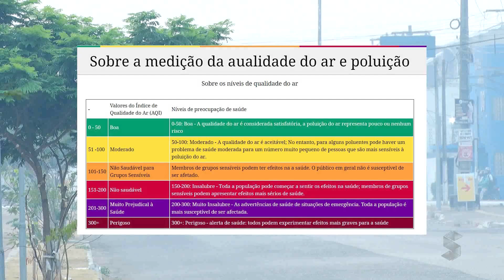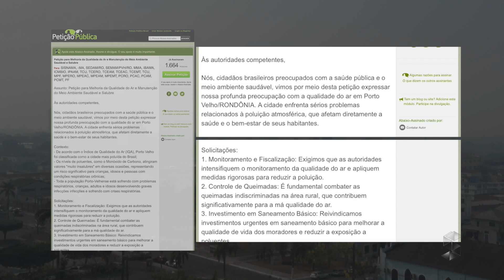Cidade mais poluída do Brasil, Porto Velho enfrenta alerta de saúde e ações do Ibama